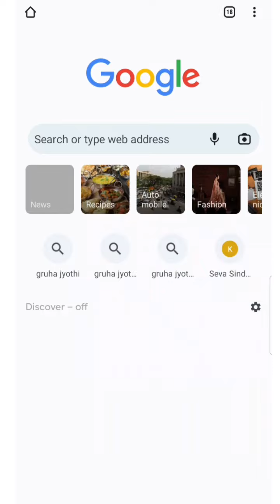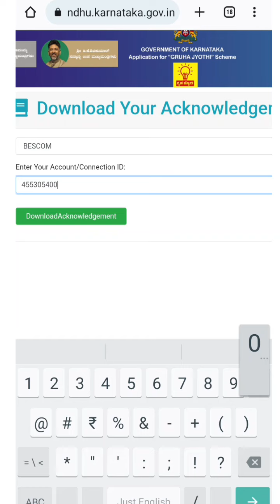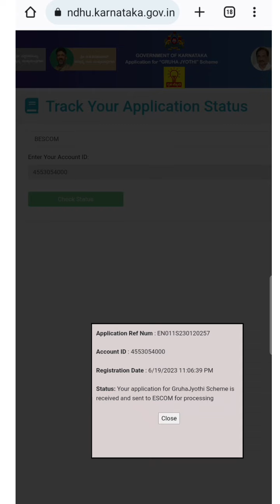Gruha Jyothi status check | Gruhajyothi guarantee scheme acknowledgement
gruha jyothi application status check.

Gruha jyothi application acknowledgement download